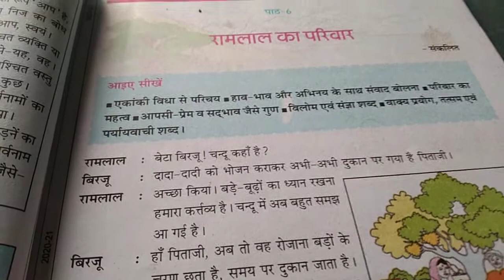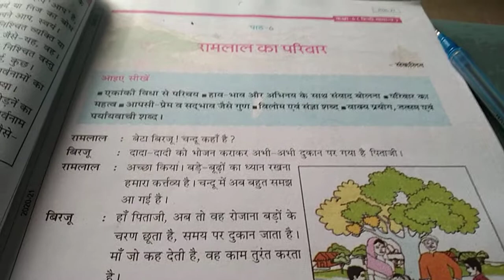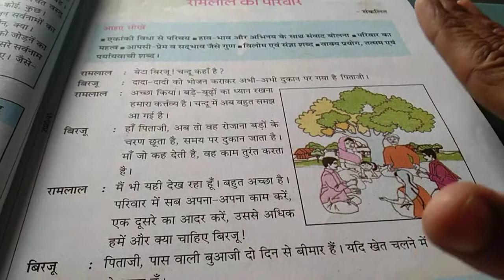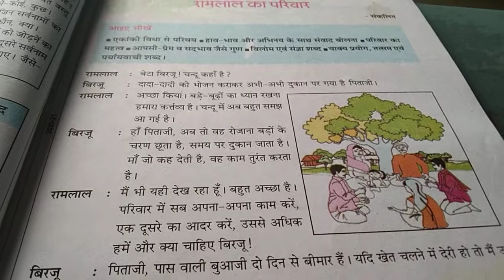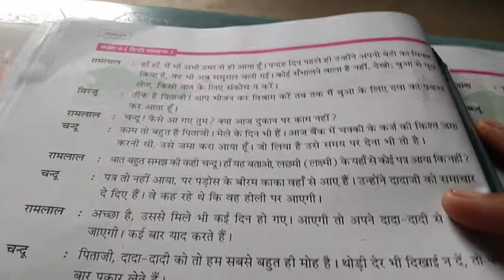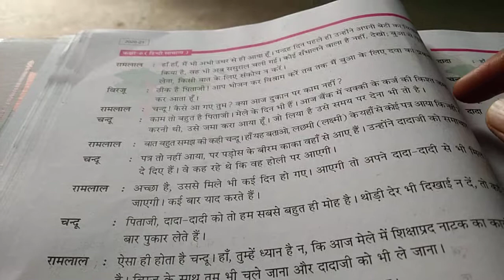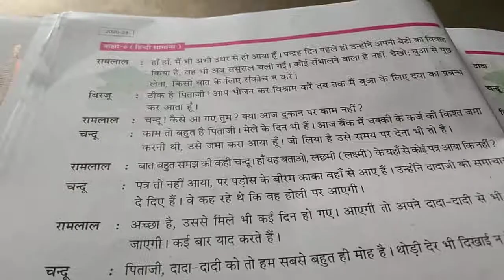class 6th/Hindi lesson-6